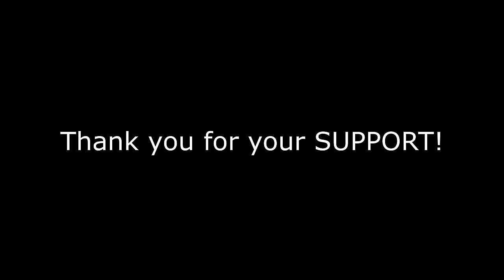i VOTED for...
GO OUT AND VOTE AMERICA! TODAY'S VIDEO WILL BE OUT SOON. I voted for a better America!
FAN MAIL:
3DMachines